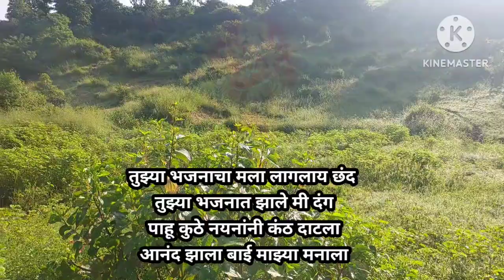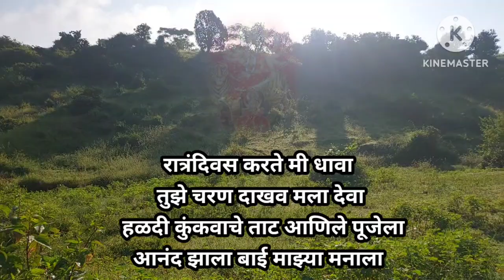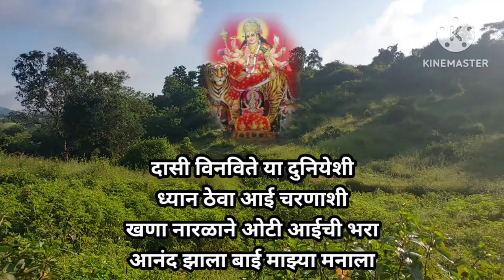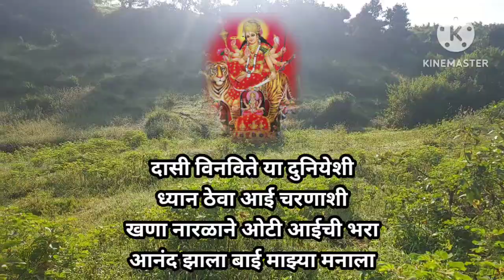आंबा आली दुर्गा आली माझ्या घराला |आनंद झाला बाई माझ्या मनाला